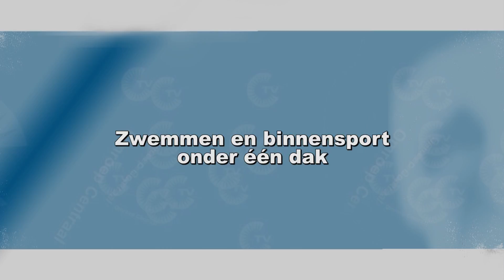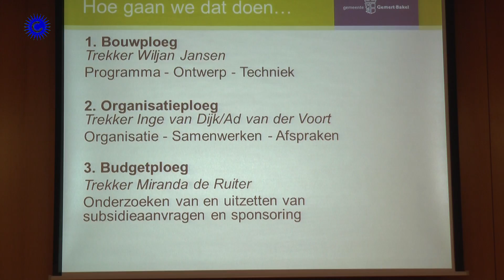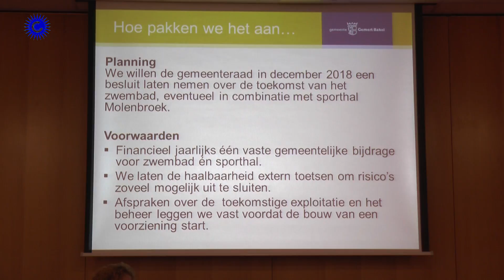Zwemmen en sporten onde één dak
Inge van Dijk , Wethouder sport in Gemert-Bakel , legt uit wat de bedoeling is.